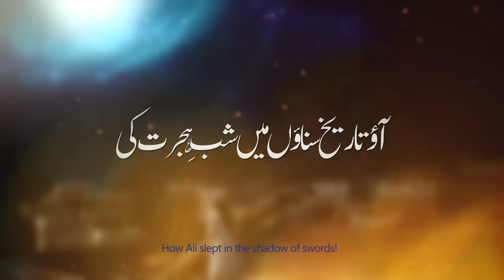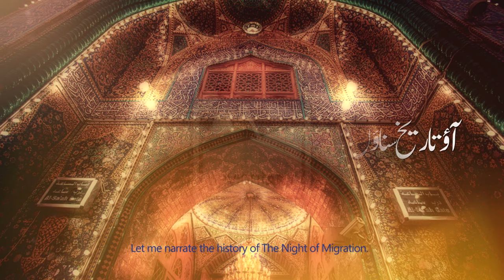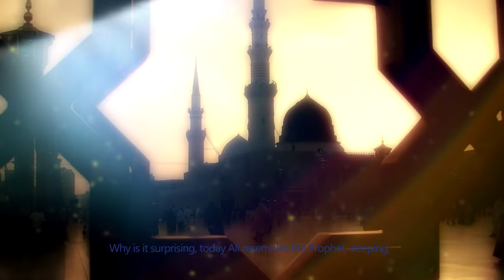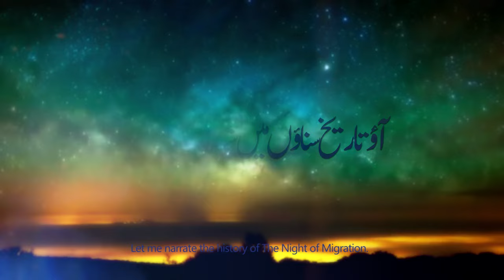Aao Tareekh Sunaon Main Shab e Hijrat Ki | Mir Hasan Mir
Bismillah...
Aao Tareekh Sunaon Main Shab e Hijrat Ki - Mir Hasan Mir - New Exclusive Manqabat 2018 - #2  | شب ہجرت
Video Info :-

Recited | Mir Hasan Mir
Kalam Title | Aao Tareekh Sunaon Main Shab e Hijrat Ki
Poetry | Mir Sajjad Mir
Composition | Janab Akbar Abbas (Lahore)
Translation | Ahmad Virani (USA)
Camera | TNA Production
Video & Editing | TNA Production

Please Watch in HD

New Manqabat By Mir Hasan Mir | on the Auspicious Occasion of Shab e Hijrat ☆ Gift For All Momineens ☆
Date: 1st Rajab 1439H.

01 - Wo Ghar Kay Hukam Jahan Fatima(sa) Kay Chaltay Hai | Mir Hasan Mir | New Manqabat 2018

● PREVIOUS MANQABAT ALBUMS ●

Waqeya Hijrat,

SAMAR JAFRI